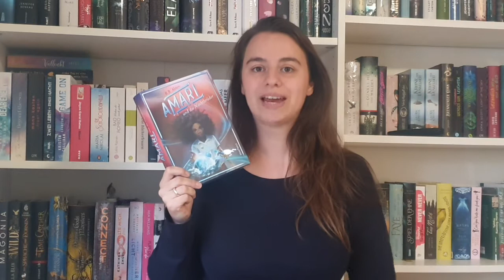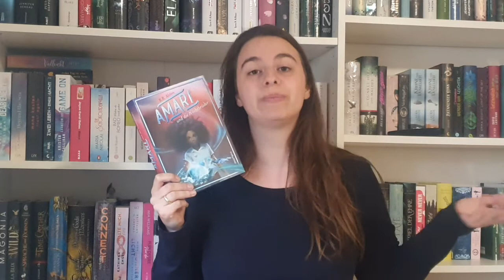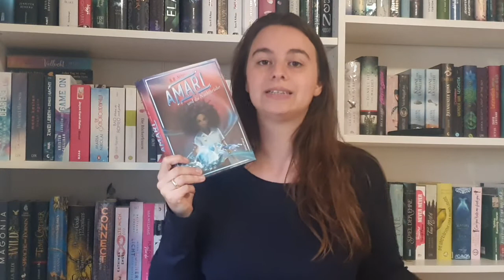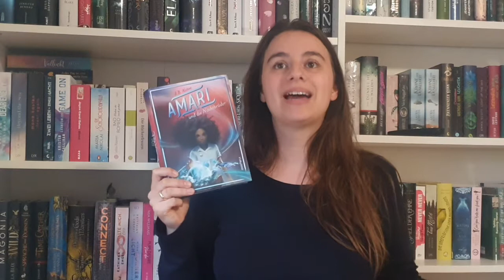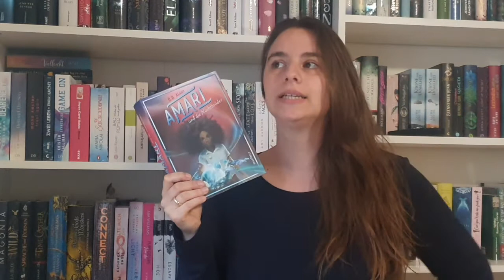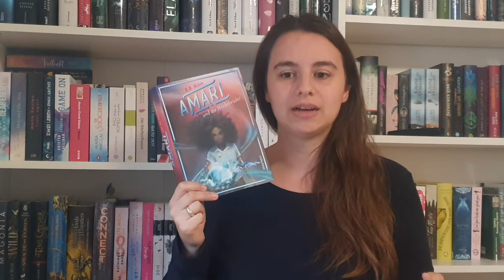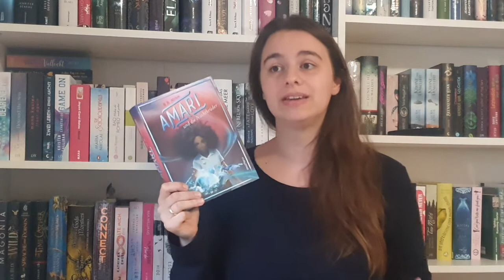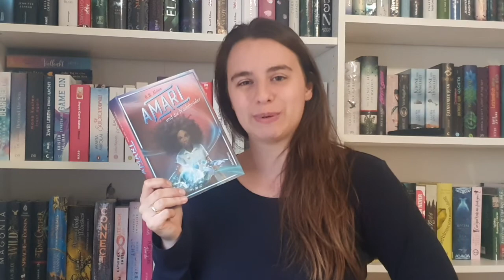Rezension / Amari und die Nachtbrüder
heute bekommt ihr die Rezension zu dem Buch "Amari und die Nachtbrüder". Das Buch hat mir richtig gut gefallen :)

Es wurde mir als Rezensionsexemplar vom Verlag zur Verfügung gestellt.

Viel Spaß :)

 Dieses Video ist (unbezahlte) *Werbung, weil:
- Markenerkennung /-erwähnungen
- Rezensionsexemplare (RE) / Leseexemplare (LE)
- Namensnennungen
- Verlinkungen